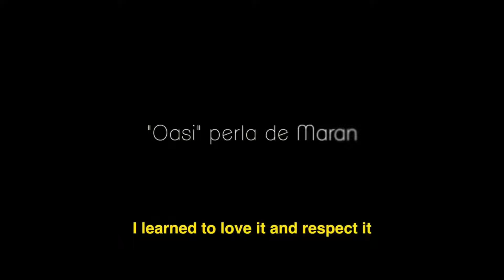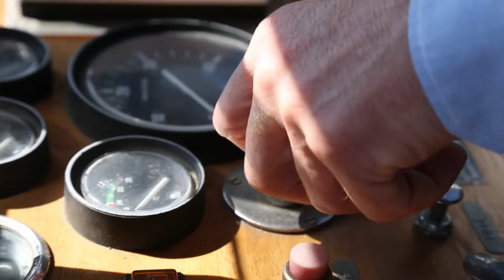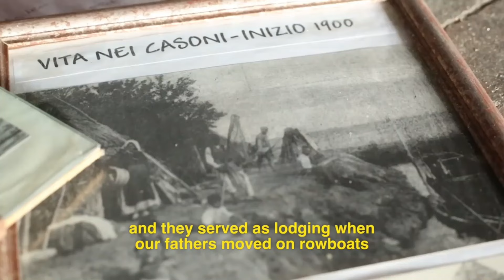Il mio viaggio a Marano Lagunare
Il mio viaggio a Marano Lagunare, una splendida giornata tra natura, cultura, divertimento.
Un'esperienza unica, consigliabile a chiunque, piccoli e adulti, vi lascerete coinvolgere dalla simpatia di Adriano il capitano e dalla guida molto preparata e professionale, con la conoscenza delle specie animali che circondano il territorio che visiterete. @saturnodageremiamotonavi8336